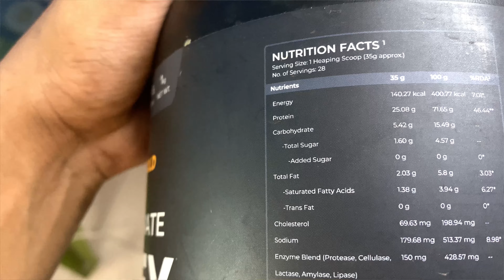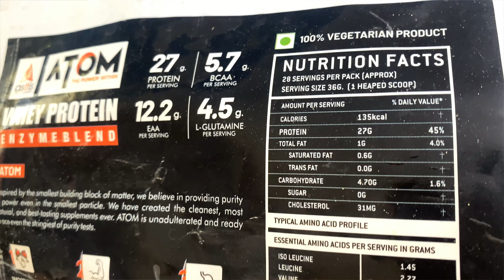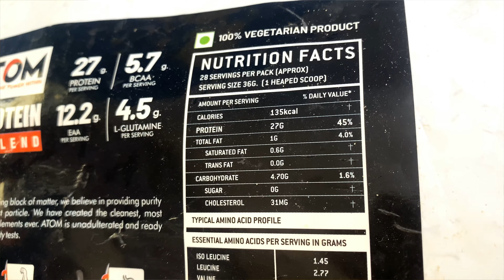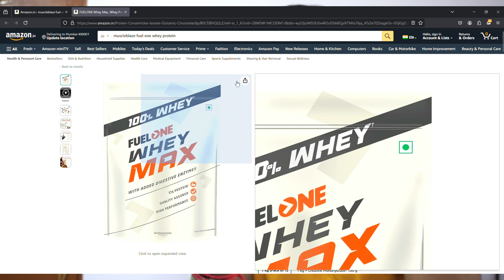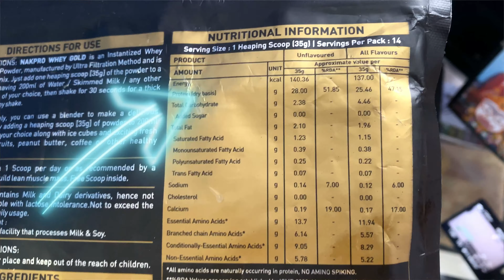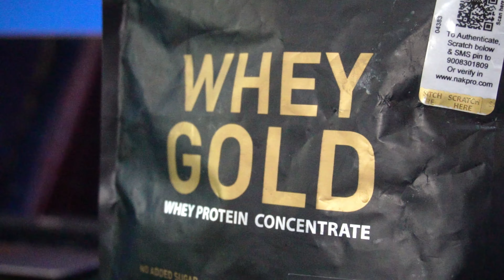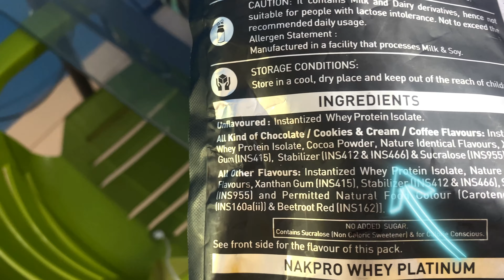Top 5 Best Whey Protein In India in 2024! Atom, Muscleblaze, Nutrabay, Nakpro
Nakpro Platinum
Nakpro Gold
As it is Atom
Fuel one Max
Nutrabay Gold

In this video we have compared the top 5 best whey protein in India under 2000, which are as it is atom, nakpro gold, nakpro platinum, muscleblaze fuel one max & Nutrabay gold whey protein

My top Recommended Home Gym Equipments on Amazon

Follow my other fitness channel where I share how you should train as a Natural Lifter!